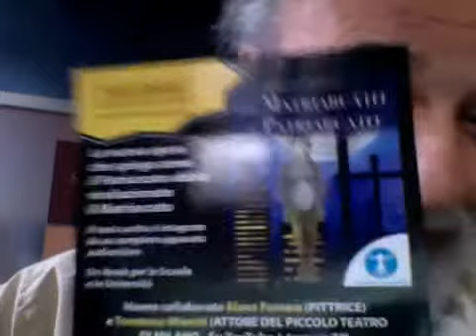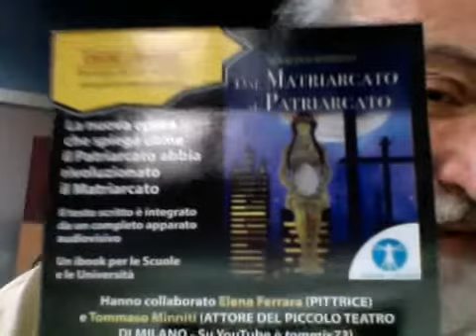Una Lettera Sul Narcisismo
La Lettera di Anna Maria

Anna Maria 13 ore fa

Caro professore non ho potuto trattenermi dal farle sapere quello che penso:
la tipologia caratteriale narcisista è sia FEMMINA che MASCHIO e tutti i riferimenti che prendono di mira o solo l'uomo come tende a fare la cultura moderna o solo la femmina come invece tendevano a fare  Freud e i suoi contemporanei sono piuttosto parziali.
L'esempio calzante del narciso maschio è il DON GIOVANNI e quello del narciso FEMMINA è la CIVETTA genere femminile di cui tra l'altro lei parla molto nei suoi video anche se non ha mai usato mi sembra questo termine.  Queste tipologie instaurano un rapporto amoroso instabile e ludico senza alcuna responsabilità  tipico forse del matriarcato come dice il prof però sarebbe tutto bello se potessimo creare uno stato prototipo matriarcale dove non esistano regole patriarcali ma  questo può avvenire solo nella fantasia delle persone perché il capitalismo sembra globalizzato e anche le ultime protuberanze(minoranze etniche)  del matriarcato sembrano essere svanite. A mio parere si verifica una scissione tra il livello fantasmatico matriarcale e la realtà istituzionale e sociale patriarcale dal quale non si può sfuggire.  La nostra psiche contiene in potenza come archetipo sia il mondo patriarcale che quello matriarcale. Io penso che spesso si è portati ad idealizzare il matriarcato proprio perché è il nostro aspetto sepolto. La lotta inesorabile tra i sessi di cui parla Nietzsche  è appunto la lotta tra i due narcisismi quello maschile e quello femminile che cozzano come l'incudine e il martello. Un bellissimo esempio letterario di narcisismo all'opera è a mio parere il libro di BALZAC La duchessa di Langeais da cui hanno tratto il film del regista Jacques Rivette e anche il film (1989) la Guerra dei Roses del regista Danny De Vito. Masochismo/sadismo, Impotenza/onnipotenza, inferiorità/superiorità questi sono gli ingredienti della relazione sostanzialmente mimetica uno usa l'altro non come altro ma come proiezione immaginale di una parte di sé inconscia di cui non vuole rendersi conto.
Comprimi